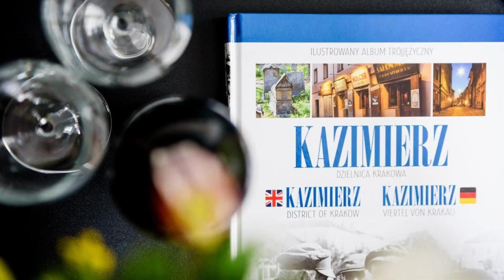Unique apt EVE free garage, Kraków, Poland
About Property:
Featuring a children's playground, Unique apt EVE - free garage is situated conveniently in Podgórze district of Kraków, 2.5 km from St. Mary's Basilica and 2.6 km from Lost Souls Alley. The accommodation is 500 metres from Schindler Factory Museum, and guests benefit from private parking available on site and free WiFi.

The apartment with a balcony and garden views features 1 bedroom, a living room, a flat-screen TV, an equipped kitchen w...
Property Type: Hotel
Address: Zabłocie 35, Podgórze, 30-701 Kraków, Poland
Searching For
1. Unique apt EVE free garage - Kraków - Poland
2. Unique apt EVE free garage - Kraków - Poland Address
3. Unique apt EVE free garage - Kraków - Poland Rooms
4. Unique apt EVE free garage - Kraków - Poland Amenities
5. Unique apt EVE free garage - Kraków - Poland Offers and Deals
Audio Credit:
Track Title: Subway Dreams
Artist: Dan Henig